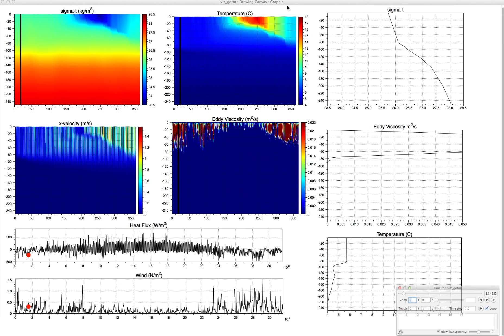OWS Papa GOTM - The Water Column